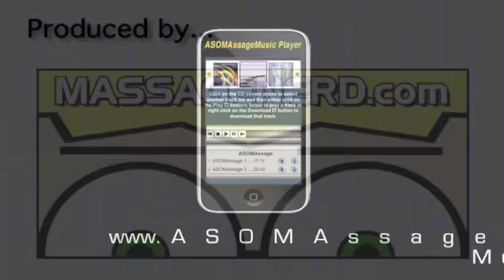Scott Kingsbury from OrthoFlexology - Live Interview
I am a self employed therapist and bring an abundance of practical experience to the table. I have worked on well over 10,500 pair of feet and 15,000 people in the last ten years, at my private practice in Melbourne, Florida... and have witnessed incredible, positive outcomes with various health conditions, ranging from arthritis to rotator cuff injuries, medial meniscus strains to sinusitis and even Parkinson's disease, and yes, the list continues on and on.

Reflexology will facilitate healing in over 90% of the worlds health conditions. I am enthusiastic and passionate about this science because of all the amazing personal case histories. Applied correctly this science provides results in a big way. It's the "science" of reflexology that I would like to share with you.

As an Orthopedic Therapist I facilitate the healing potential by using a variety of soft tissue techniques, myofascial release, M.E.T. muscle energy technique, traction, compression, scar tissue mobilization, joint capsule work and soft tissue twisting. All of these techniques are blended into a format that addresses the specific concerns of the receiver. By lengthening the shortened contracted tissues you are able to facilitate the release of the overstretched ischemic tissues and return the body back into a state of structural balance relieving many of the symptoms being experienced. Orthopedic Therapy focuses on pain free healing.

As a healing detective it is important to unravel the soft tissue challenge by the intelligent use of technique rather than forcing the issue with our own agenda in mind. As we assess range of motion, end feel, postural distortions, and movement patterns, apply muscle testing and palpate tissues, we are able to gain the insight into the soft tissue problem. Orthoflexology was born out of the tremendous healing potential of Orthopedic Therapy and Reflexology combined. By treating the structural imbalance (Short vs. Overstretched) and then treating the reflex areas of the feet you are able to immerse the body (From the "outside in" & the "inside out") with a greater volume of blood flow which significantly increases homeostasis (Balance) in the body.

It has been said if you had adequate blood flow to every cell in your body you would be pain free and in perfect health. May we continue to seek ways to improve the healing potential in every person we meet.